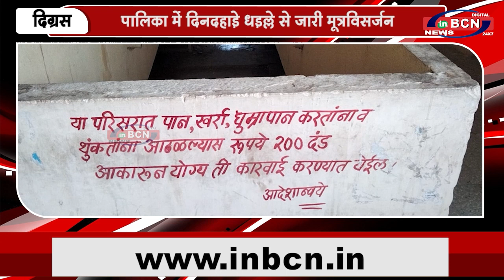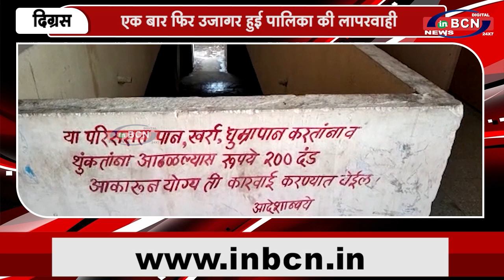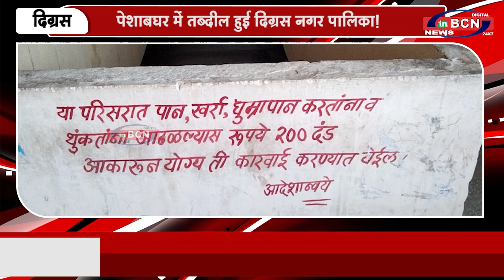पेशाबघर में तब्दील हुई दिग्रस नगर पालिका | INBCN NEWS